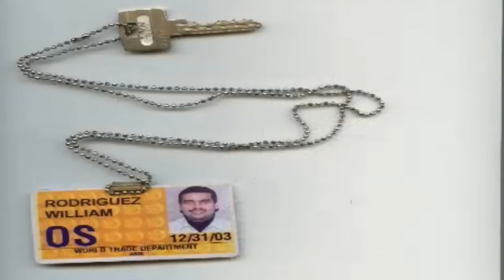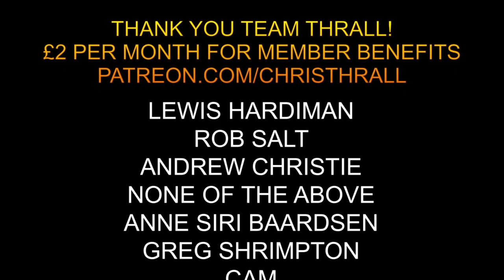Last Man Out On 9/11 | William Rodriguez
William Rodriguez was a janitor in the North Tower of the World Trade Centre. On September 11th 2001, he was the last man to get out alive. Here's his extraordinary story from an unforgettable day.

➱ Supergreens powder
➱ Nutribullet